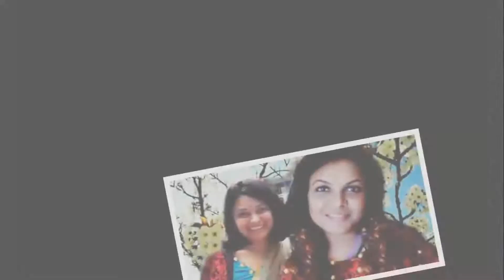নুহাশ ও শিলাকে অপমান করে একি বললেন শাওন! Latest News By Laboni Akhtar